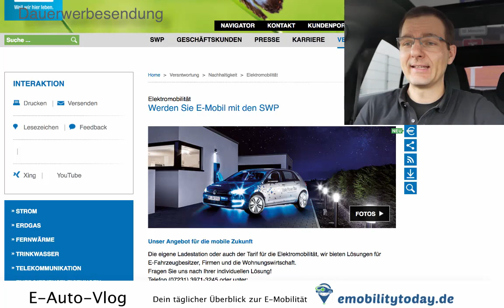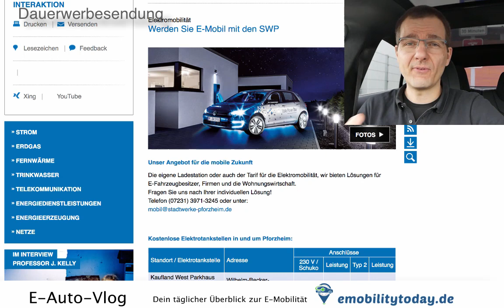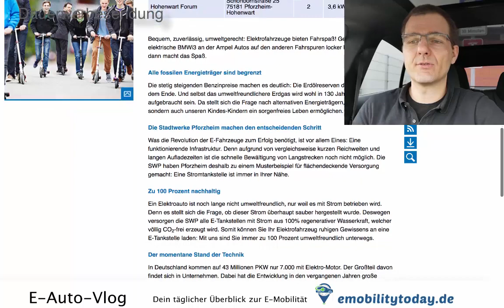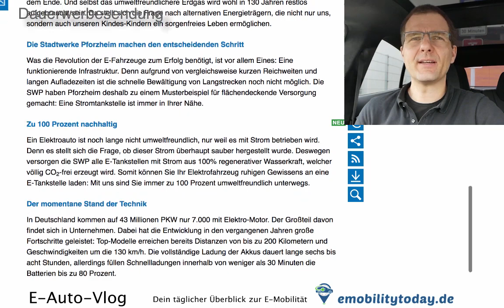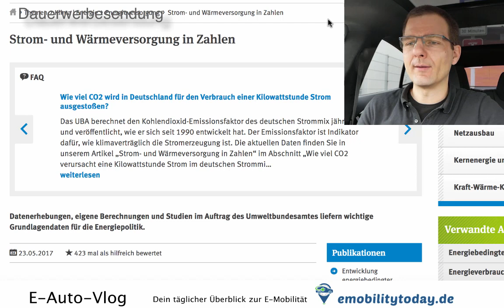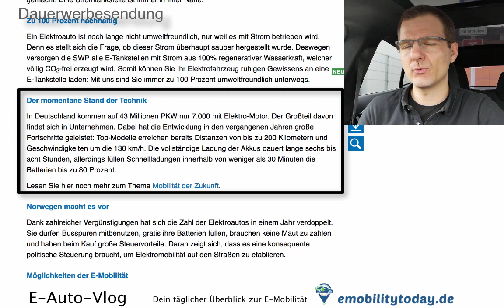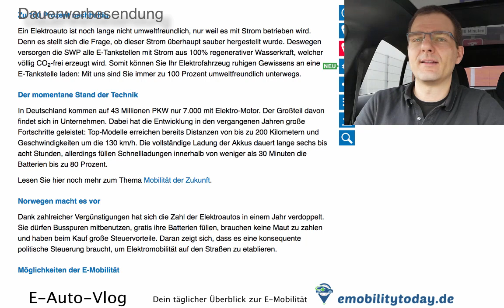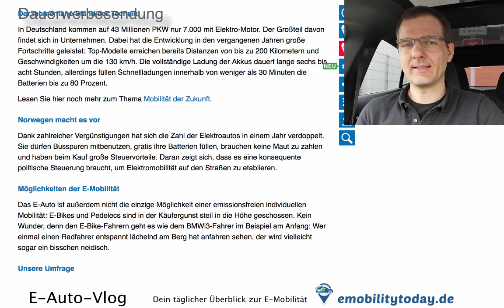Quelle der E-Auto-Mythen entdeckt I Krasse Fehlinfo aus dem Netz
der tägliche Überblick zur E-Mobilität und Insides aus meinem Leben als E-Autofahrer. Dauerwerbesendung*

Heute mit den Stadtwerken Pforzheim, die durch Fehlinformationen auf ihrer Internetseite dazu beitragen, dass es Mythen in der E-Mobilität gibt und veraltete Informationen verbreiten.